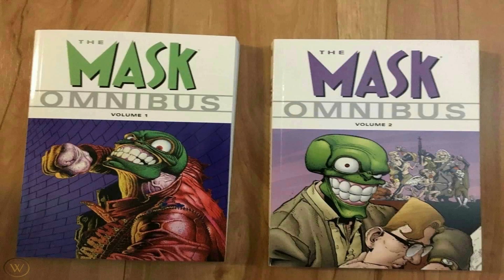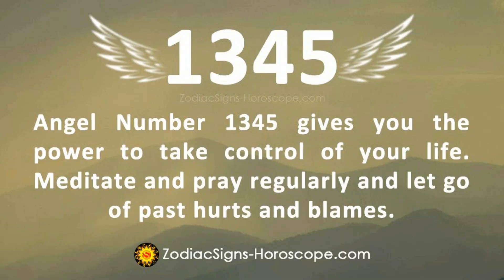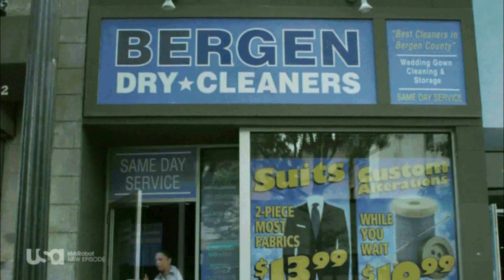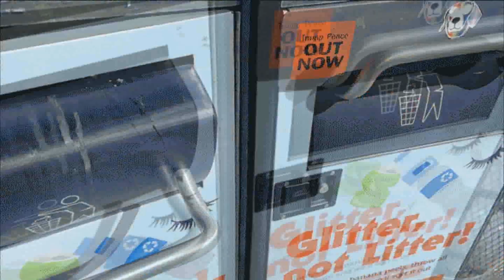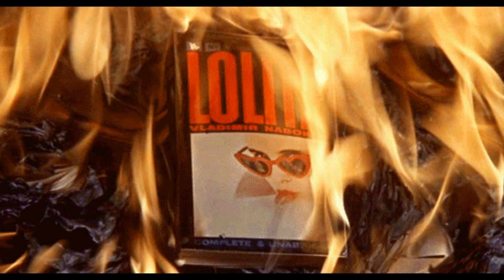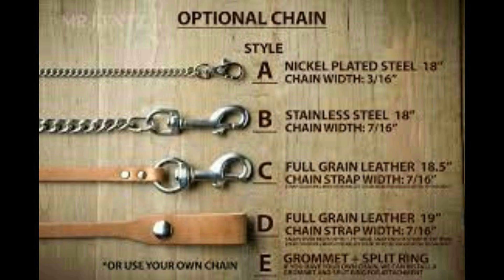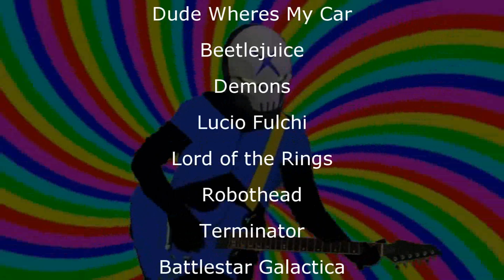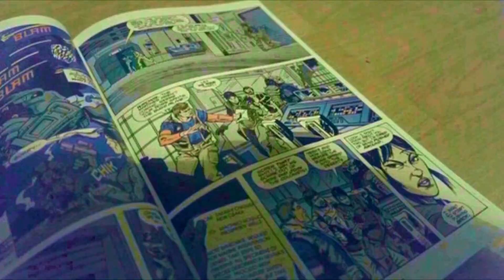Dr Destructo and the Adaptoids - THE GREEN SOLUTION [full animated album]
First and only CD release by Dr. Destructo And The Adaptoids, a skacore band from Irvine, CA. The album focuses more on the hardcore sound than the ska, but there are a few tracks that still stick to that skacore sound that was found on their demo.

CONTENTS:

01 INTRO 0:00
02 The Story 1:34
03 Robotic Unit 3:09
04 Mike The Ghost Arse Biatch 6:41
05 Adaptoid Revolution 9:44
06 WackOff 12:06
07 Ritalin Boy Rap 16:06
08 Destruct Or Be Destructed 17:41
09 They Came From The B.B.C. 21:23
10 Disciples Of Destruction 24:15
11 Evil Polka 28:48
12 Sponsor 30:46
13 Planetary Dysentary 30:57
14 Corn Beef Hash 34:06
15 Lanthrax 36:49
16: Outro 42:30
17 Hidden Ska Track 42:42
18 End Promos 46:11
19 Mandy  48:09